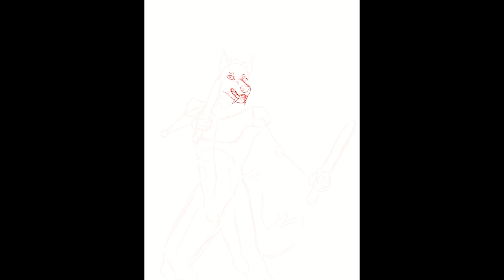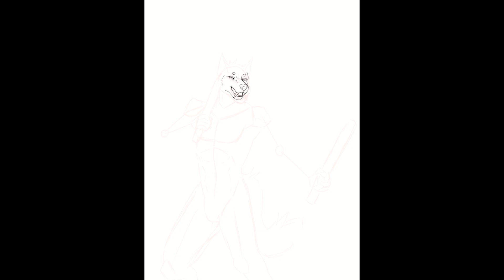Art Timelapse 19 // shim0h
furry  drawing speedpaint